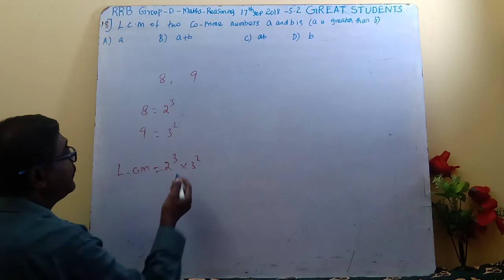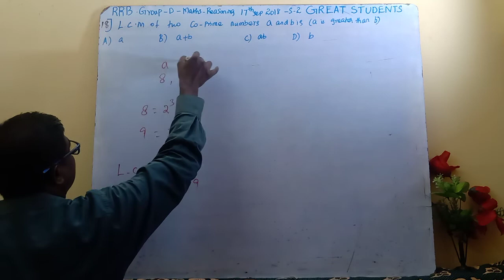13 | sum no 18 | rrb | group d | maths | reasoning | 17 sep 2018 | previous year questions.mp4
RRB group D 17 sept 2018 solutions#